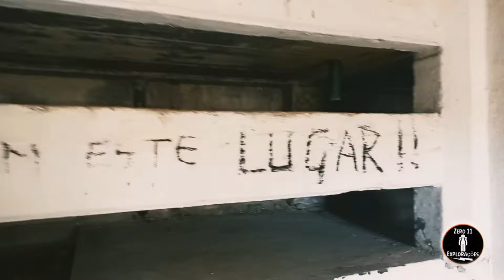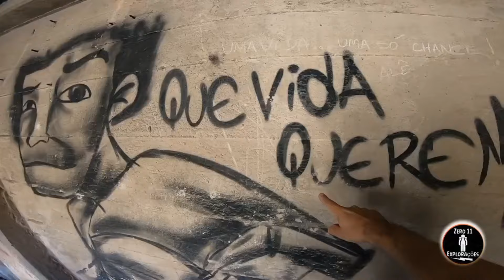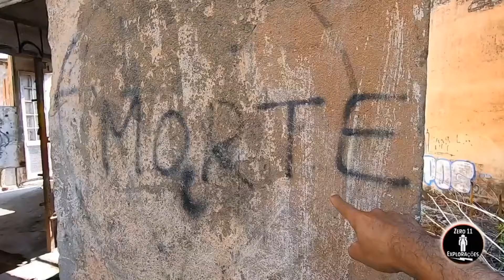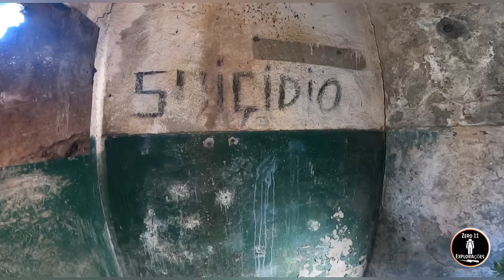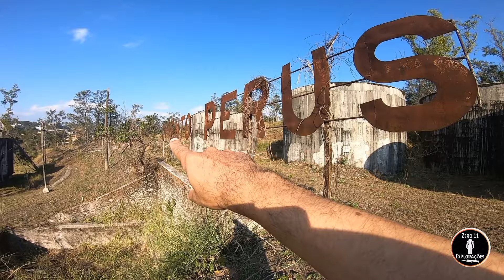A Fábrica de Cimento Abandonada....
Nessa exploração conhecemos a mega Fábrica de Cimento Portland de Perus um colosso entre Ruínas e Ferrugens ...Criada em 1.926 à Fábrica de Cimento foi pioneira nesse setor , fechada desde 1.987 à fabrica atuou durante 61 anos.. Logo após entrou em Falência e encontra - se atualmente em estado avançado de degradação e abandonado.. O terreno possui 100 mil metros quadrados..Em 1.951 o político e empresário J.J Abdalla assumiu o comando da companhia de cimento , antes pertencentes à um grupo deCanadenses..Nesta exploração convido vc a embarcar comigo através do meu olhar nessa magnífica e imponente Fábrica esquecida no tempo entre Ruínas e Ferrugens um Colloso de Ferro ... Você que Gosta de Explorações Urbanas !?